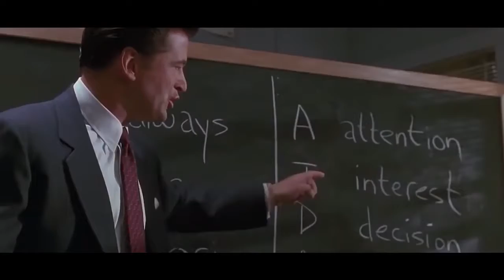10 Popular Movie Characters Who Are Barely In The Movie! Audrea CxLane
10 Famous Movie Characters With Almost No Screen Time

When watching a movie, many viewers will gravitate towards the main characters, which make sense they’re on-screen often throughout the film. Since we spend more time with the stars of the show, we’re more likely to become fans of them. But not every famous face in Hollywood has to hog all the screen time. Some can efficiently and effectively work their way into our hearts, making a memorable impression in little time at all. With their appearances so ingrained in pop culture, you may be surprised that some of the most iconic characters in cinema barely had a role to play in their film. Here are 10 famous movie characters with almost no screen time.

Voice Over by: Benjamin Harris

Featuring:
Jurassic Park | 00:34
The Silence of the Lambs | 01:05
Beetlejuice | 01:38
Léon: The Professional | 02:11
Se7en | 02:43
Glengarry Glen Ross | 03:16
Shakespeare in Love | 03:48
Les Miserables | 04:19
The Empire Strikes Back | 04:47
Star Wars | 05:18